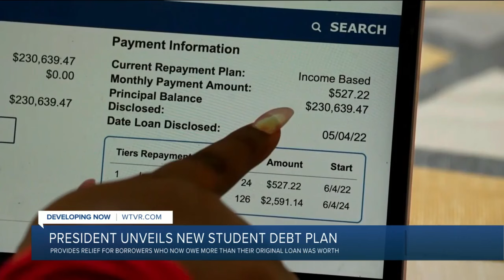Will President Biden be able to cancel some student loan debt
President Joe Biden says student loan relief will empower Americans to pursue their dreams without the burden of debt.